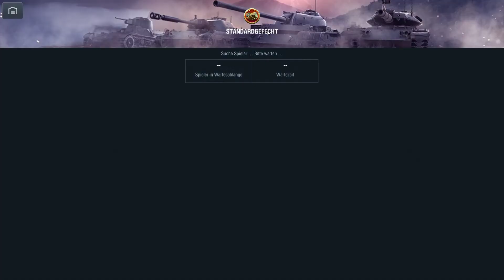World of Tanks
ich spiele World of tanks

weitere ifos unten

is es ein Krieg spiel onlein aller welt mit pazer